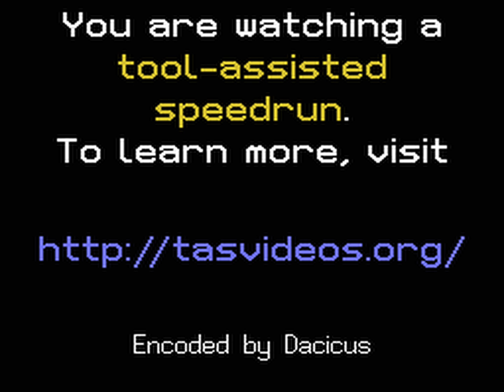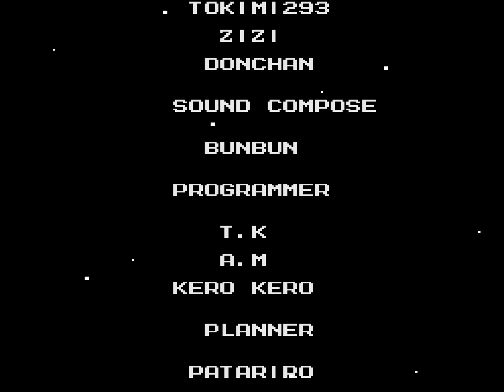NES Mega Man 3 TAS in 34:01.95 by Sleepz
This was the first publication of Mega Man 3 (ＵＳＡのロックマン３) on TASVideos.

Note: The penguin graphics in the Gemini Man level are garbled for the same reason there's no music in most of that level. It should become obvious when you watch the movie.